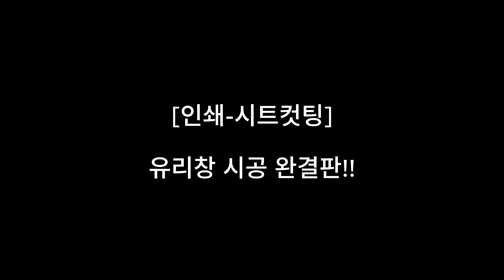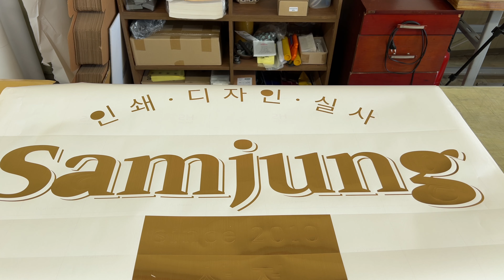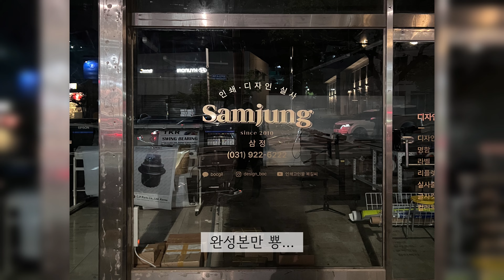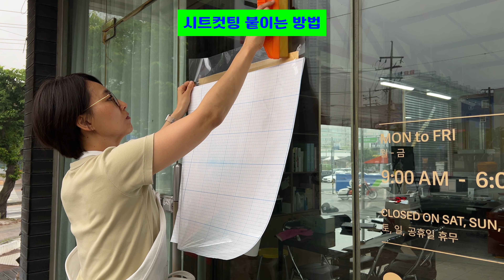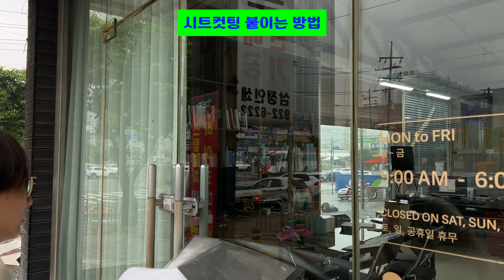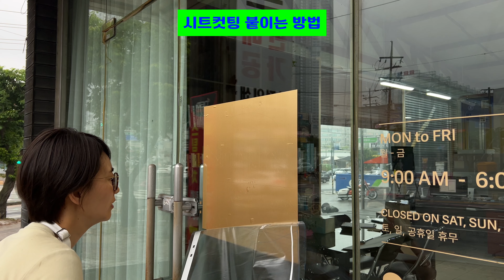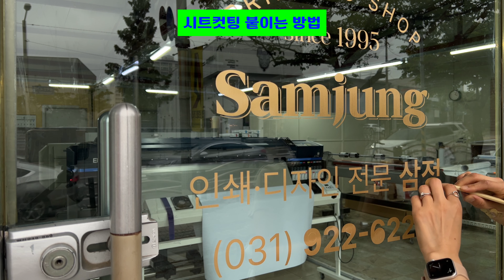셀프인테리어 끝이 보이나?! 시트컷팅, 글자컷팅 붙이는 방법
글자컷팅 시트지 붙이는 방법은
05:09 여기서부터 봐주세요!
05:09글자컷팅 시트지 붙이는 방법